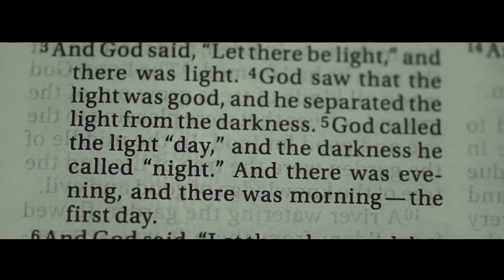Thomas and Suzette On Site Wedding Film by Nice Print Photography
Not Another Minute - Jake Holman